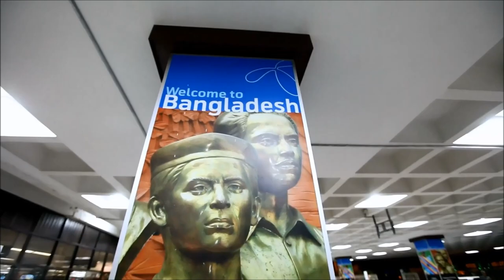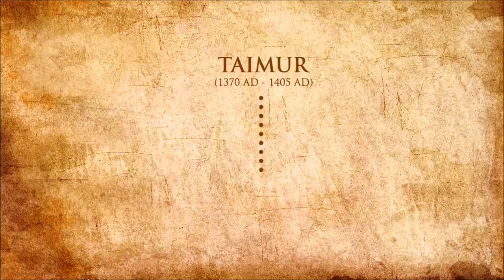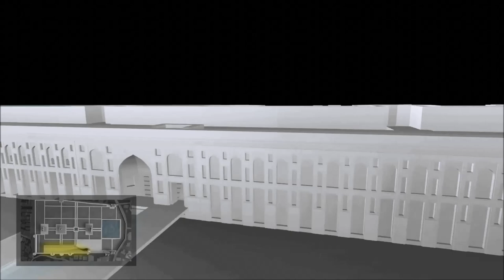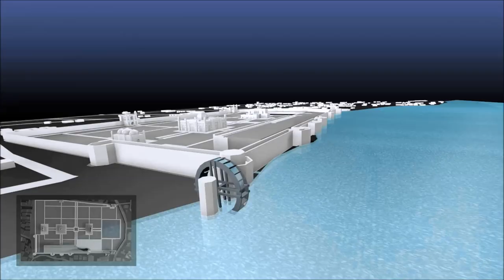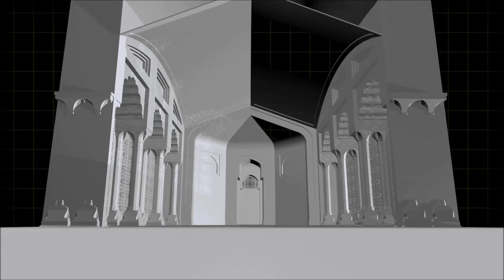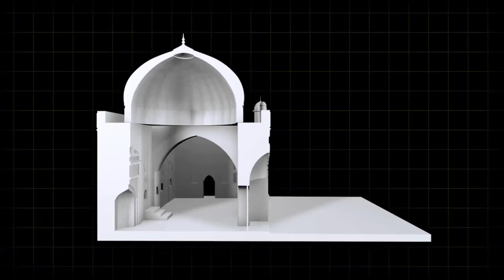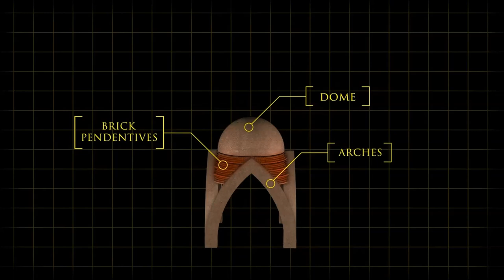Dhaka Bangladesh Architectural Documentary